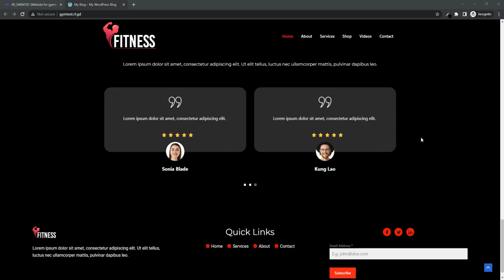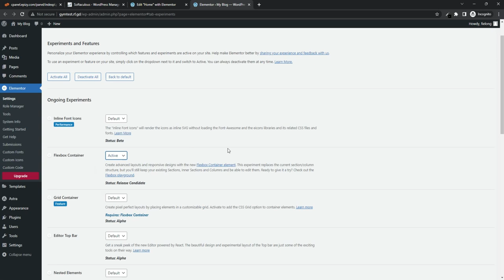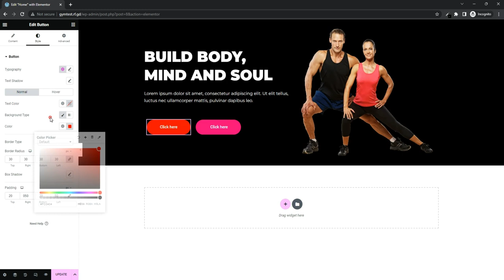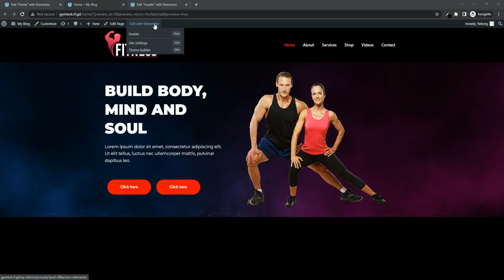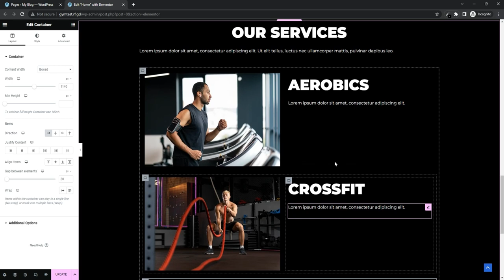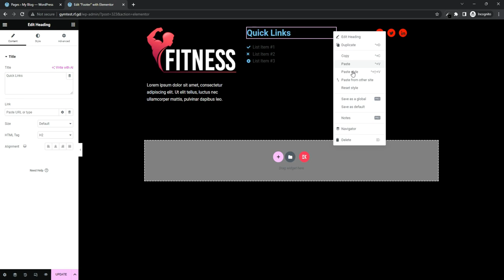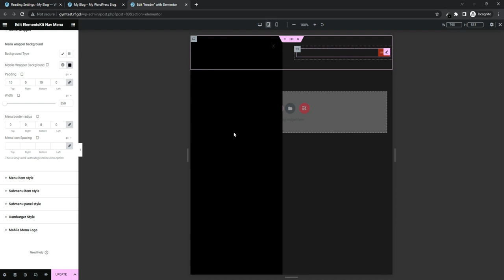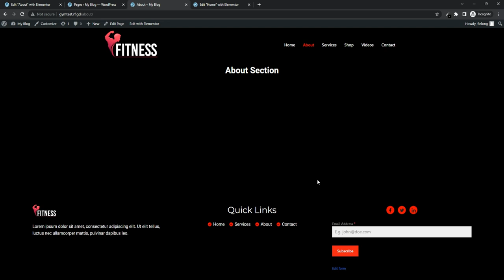How To Create A Free Gym WordPress Website - With Free Domain & Hosting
In this video, I'll be sharing a comprehensive guide on Gym Website Design in WordPress. Whether you're a fitness enthusiast, personal trainer, or gym owner, having a professional website is crucial for your online presence.

With the power of WordPress, you can create stunning websites that attract and engage your audience. In this step-by-step tutorial, I'll walk you through the process of designing a captivating gym website using WordPress. From choosing the right themes and plugins to optimizing your site for search engines, you'll learn everything you need to know.

Don't miss out on this opportunity to take your fitness business to the next level with an eye-catching online presence. Let's get started!